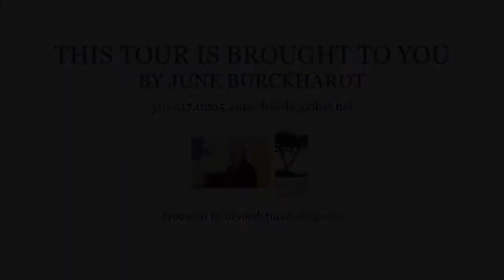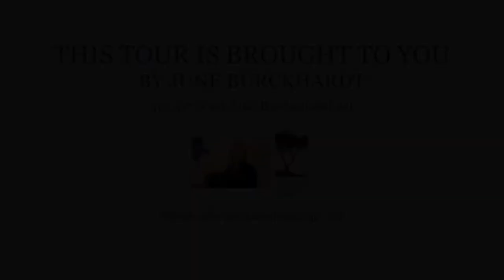1125 Colonial Ln, San Jose CA 95132, USA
1125 Colonial Ln, San Jose CA 95132, USA

Property Details
Meticulously maintained custom built Tri-level home! Private front  patio. Main level has formal LR w/ vaulted ceiling, large picture windows for  lots of natural sunlight. Formal DR overlooking rear yard. Kitchen has  all SS appliances, recessed lighting with sky tube-lights. Large  pass-through window to FR on lower level that has a ginormous enclosed  glass surround sun room with astounding views & 3 sliders to rear  yard! Family room has built in desk. Updated full BTHR with walk-in  shower. Master suite has a sitting are with built-in make up vanity and  sink and master bathroom has been updated and has large walk-in shower  with bench. Good sized BR & closets with mirrored doors. Rear yard  has deck surrounding 3 sides and is ideal for outdoor fun! Mature  landscaping and room for planting vegetables! Garage has built in  cabinets & shelving Wheel chair ramp. 2 zone Heat & AC approx. 5  years, new whole house fan. Close to parks, shopping & schools.  Ideal for commute. Open House 1-14 1-4PM